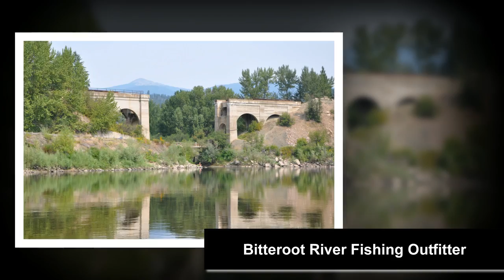Missoula Montana Fly Fishing Guide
- Missoula Montana fly fishing guides will give you the fly fishing adventure of a lifetime.  Our guides will take you to crystal clear rivers and Blue Ribbon trout streams where you will catch trout and experience the beauty of Western Montana.